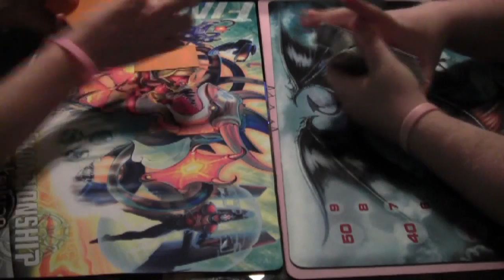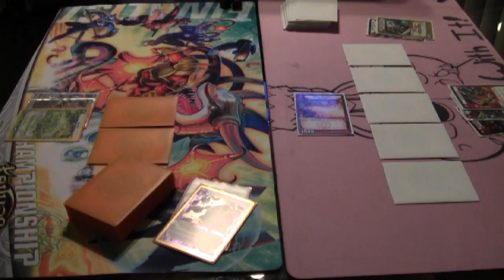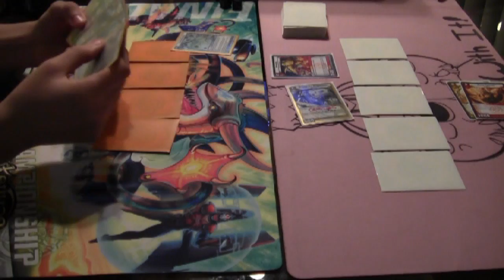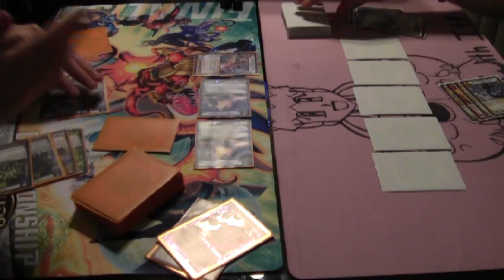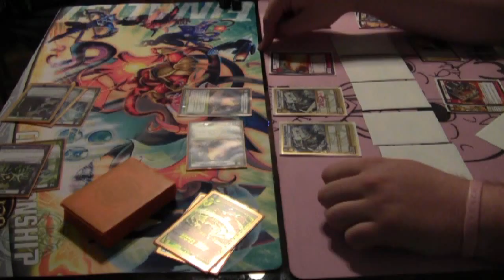Kaijudo - Narrated Match: Gavin Rush (F/L) vs LWDN-Pile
Thundersultan's Ebay Store